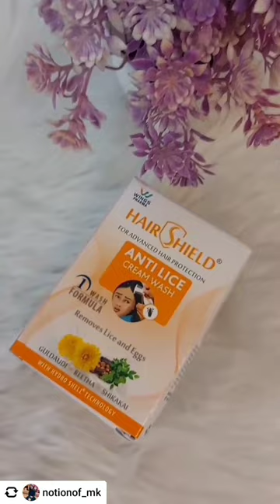Review of Hairshield Anti Lice Cream Wash | Lice Free Hair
Get Rid of Head Lice with Hairshield Anti-Lice Cream Wash 🙆‍♀️ Kills Lice, Nits and Eggs in Just 1 Wash!
✅100% Result Guaranteed.
✅ India's Only One Wash Anti Lice Formula

India's Best Anti Lice Formula! 👈